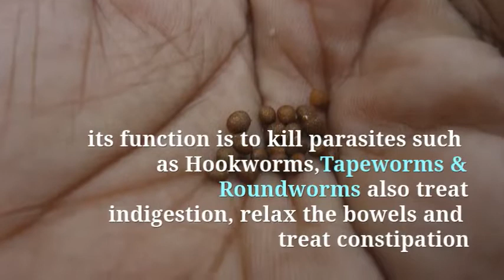Chinese Herbs For Parasites